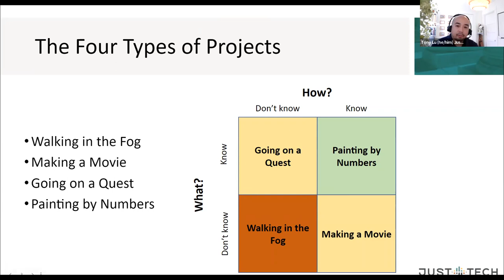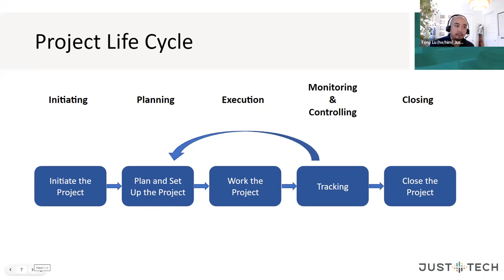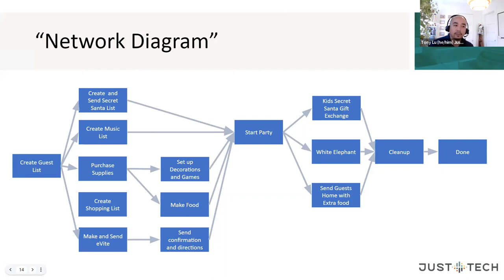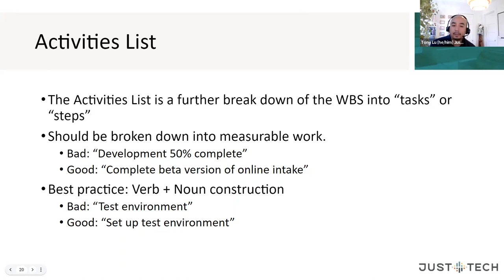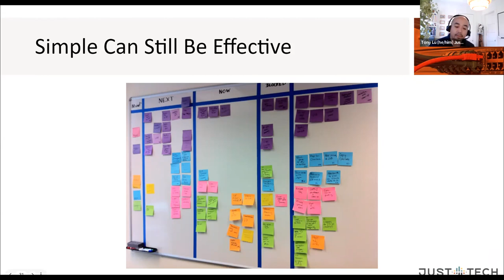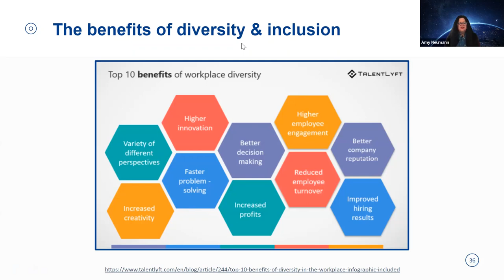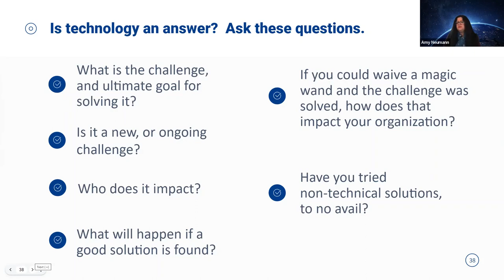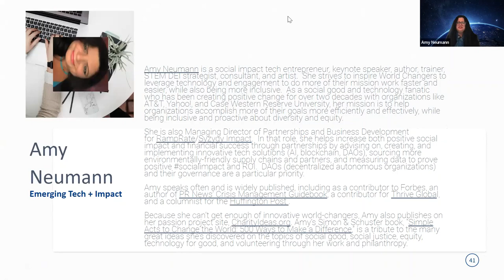Small Programs, Big Projects: Practical Tips and Tools for Managing Your Projects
Legal aid organizations are continuously taking on projects to improve legal services delivery. In addition to core project management principles, there are a few things, like security and DEI, that should be considered at the outset of any project. Join us to learn more about tools and practical advice to help you successfully manage projects.